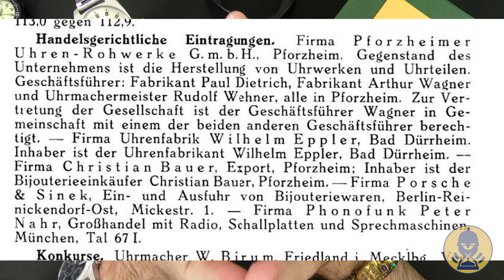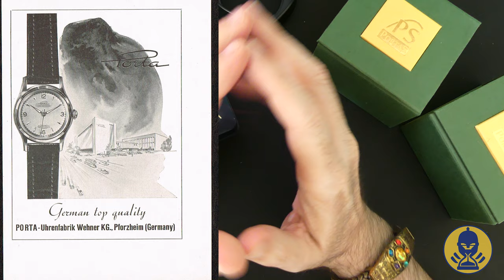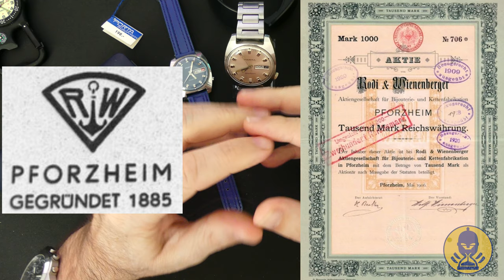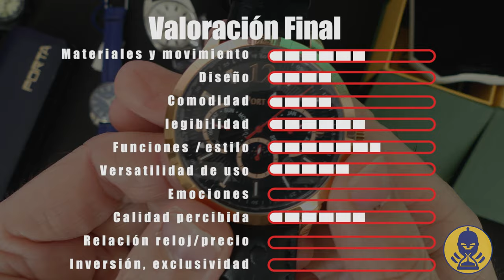Historia relojera: Calibres alemanes PUW y relojes Porta y PortaS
Como aficionado a los relojes, uno no puede dejar de mirar atrás y contemplar con asombro la evolución de la industria relojera del siglo pasado. Hoy hablaremos de una marca relojera Alemana, de sus orígenes y de su desaparición, y cómo, muchas veces, revivir, o intentarlo, una marca desaparecida, no la devuelve a la vida, sino que la hunde aún más en el olvido.